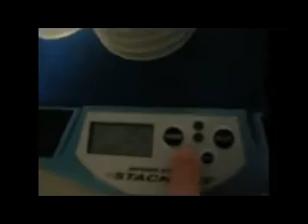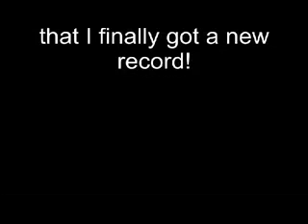New PB by 0.01!!! 7.06!! So close to 6!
UPDATE: This record didn't last long...I got my first six!
LOL That was a weird reaction! That's because I first thought I tied my record and then I realized that I beat it! The 6.91 scratch...blew it at the 1-10-1! Arrgh!